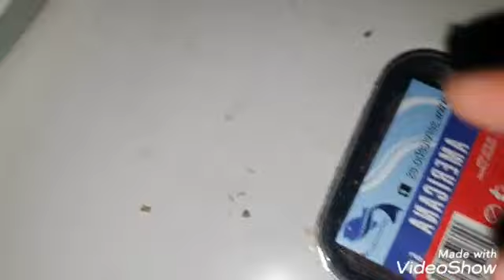surfcasting jornada entretenida por doradas de piscifactorías